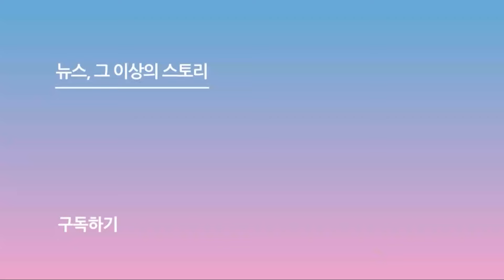이븐(EVNNE), 같은 날 컴백한 라이즈(RIIZE)와 차별점은?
[스포츠서울ㅣ박경호 기자] 그룹 이븐(EVNNE) 같은 날 컴백한 라이즈(RIIZE)와 차별점을 말했다.

이븐(EVNNE)은 17일 서울 광진구 예스24라이브홀에서 미니앨범 '라이드 오어 다이(RIDE or DIE)' 발매 기념 쇼케이스를 열었다.

이븐은 타이틀곡 '배더러브(Badder Love)' 무대로 한층 더 업그레이드 된 비주얼과 청량함을 뽐냈다.

이븐 유승언은 비슷한 시기에 라이즈, 투어스가 컴백하는 것에 대해 "라이즈 선배님, 투어스 후배님과 비슷한 시기에 데뷔했는데 함께 컴백할 수 있어서 좋다. 먼저 컴백 축하드린다는 말을 드리고 싶다"라고 말했다.

이어 "같은 청량이지만 이븐은 여름에 잘 어울리는 청량이라 생각한다. 에너지와 진정성, 열정에 중점을 둔 청량이란 점에서 이븐의 차별점이 될 것"이라고 덧붙였다.